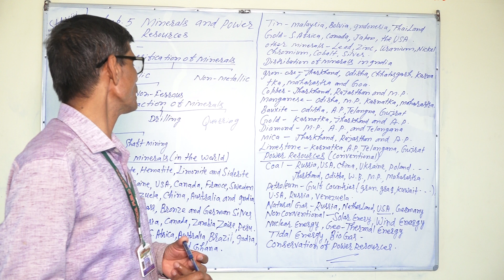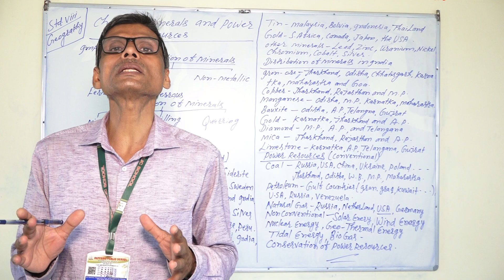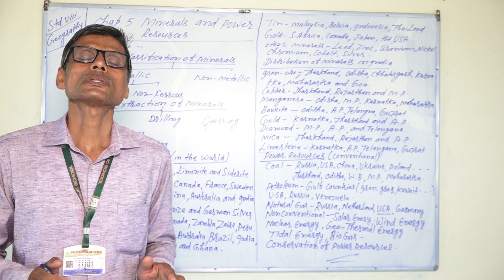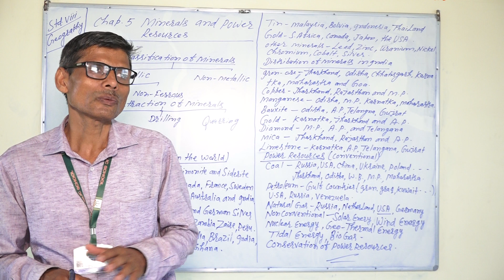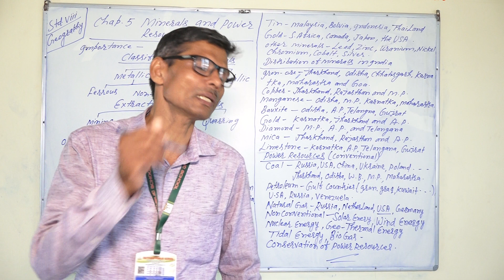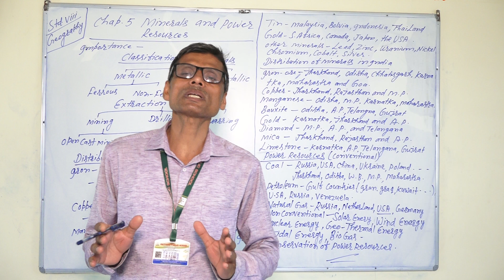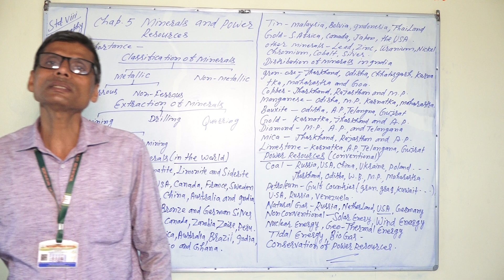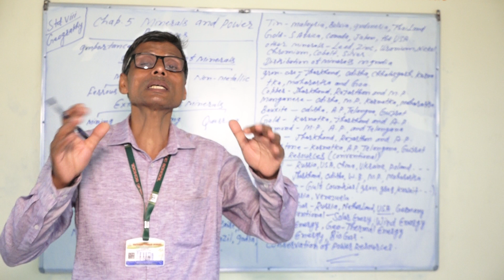Class 8 Geog Ch 5 Part 3